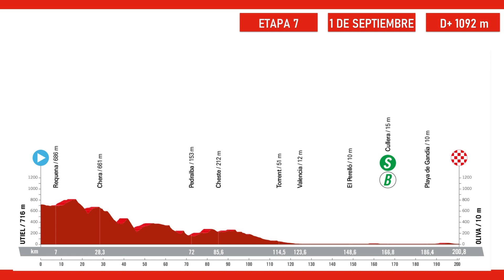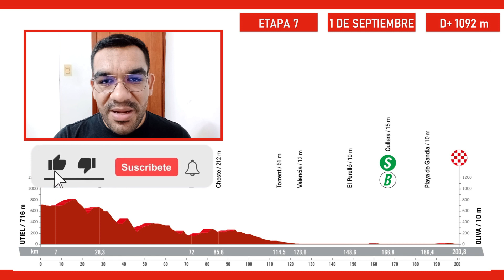Etapa 7 VUELTA a ESPAÑA 2023: Recorrido, Perfil y Altimetría